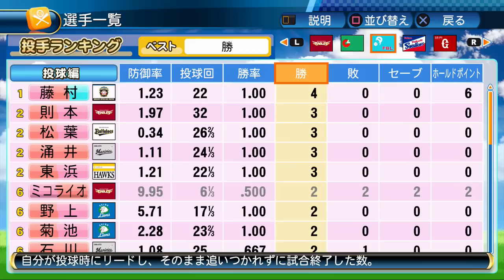パワプロ2016 マイライフ 復活のF#19 美衣ちゃん可愛いです。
語尾に「にゃん」はどうかと思ったけど
それだけじゃないトークスキル！やばいね！